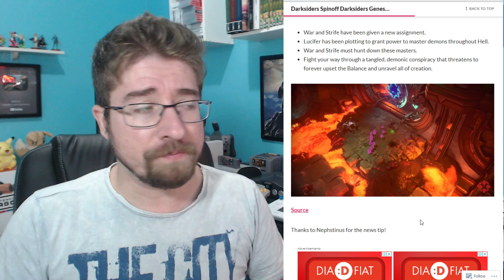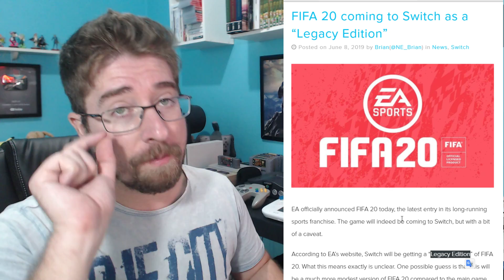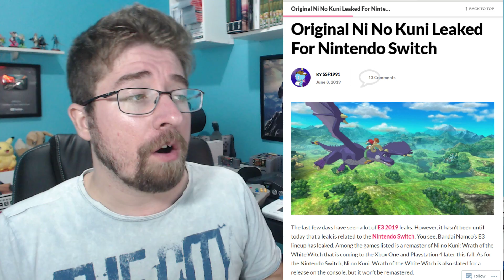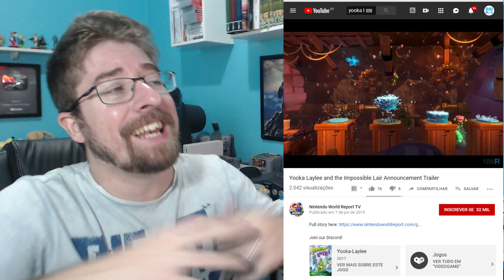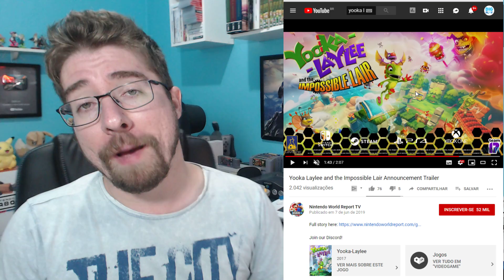Mais CINCO jogos anunciados para o Nintendo Switch!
☛ PARTICIPE DO SORTEIO DE UM NINTENDO SWITCH!

Compre jogos para o Nintendo Switch e todos os outros consoles na BIGBOYGAMES e GAMES4!

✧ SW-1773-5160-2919